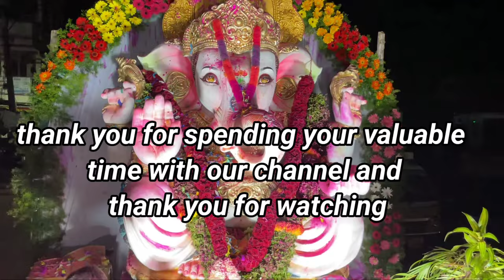Aliabad Bus Stop Ganesh Nimajjanam Celebrations 2022 అలియాబాద్ బస్ స్టాప్ గణేష్ నిమర్జనం వేడుక 2022🙏